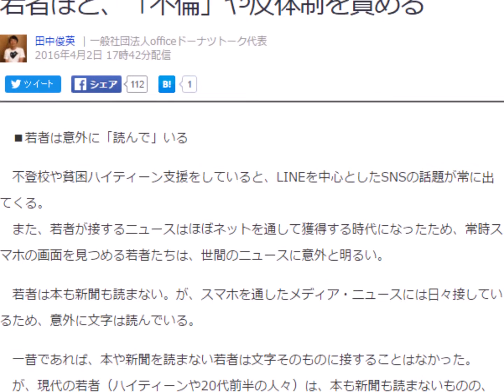若者ほど、「不倫」や反体制を責める..... ネトウヨが若者に多い理由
ネットビジネスほど合理的で稼ぎやすいビジネスはありません。
 が、正しい手順で導いてくれる人はほとんどいません。
この人以外には。。

若者ほど、「不倫」や反体制を責める

■若者は意外に「読んで」いる
■「不倫が悪」の意味
■ネトウヨが若者に多い理由